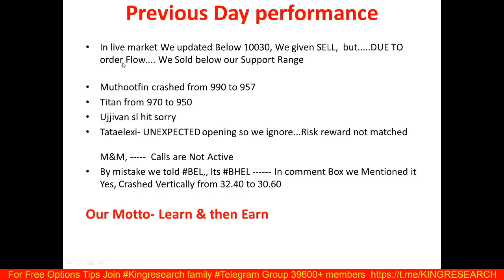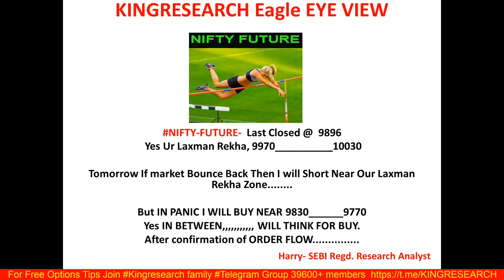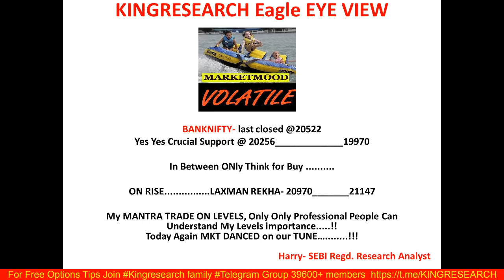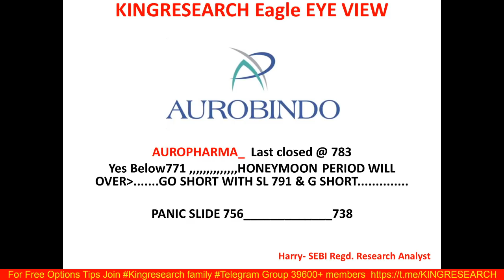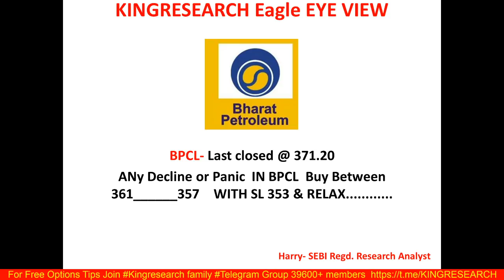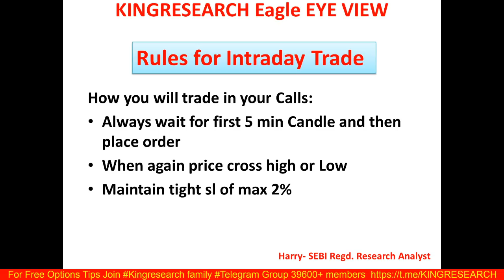Intraday Trading Strategy for 12th June | Eagle Eye | Ep-45 | NIFTY Banknifty Dancing in our tune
कल NIFTY Weekly Expiry क्या करे ??

Benefits:
1)-Daily Our Intraday Jackpot Option Updates On Time, No Delay
2) Live Support On Your Existing Position
3) Intraday Stock Cash
4) NIFTY and Banknifty-  Trend Reversal Games Alert
5)  Index Heding Strategy Update

👉 BROKERAGE FLAT 20 (unlimited lots)

9 PM TO 10:30 PM
LIFETIME MENTORSHIP & SUPPORT

stock selection
nifty levels
banknifty levels
reliance
Bajaj finance
bel